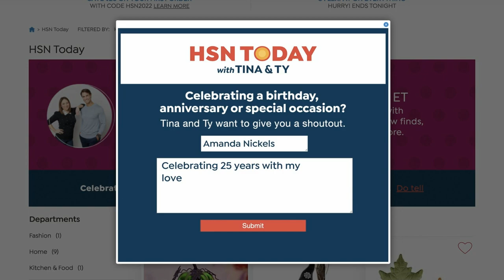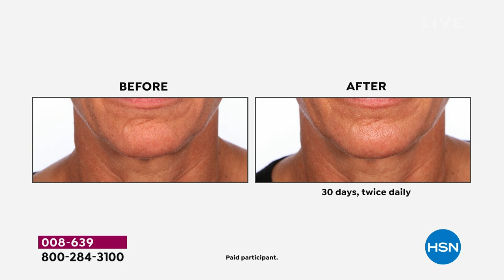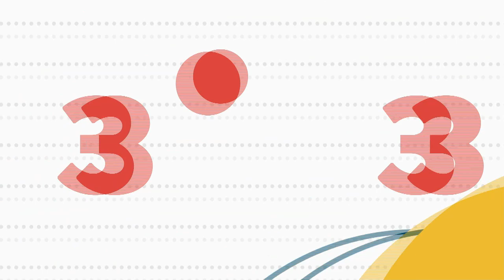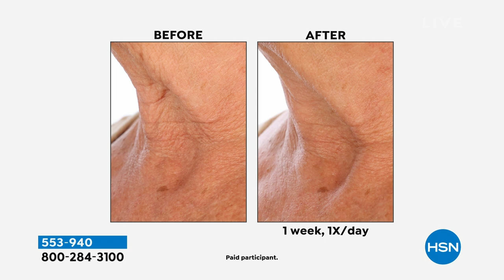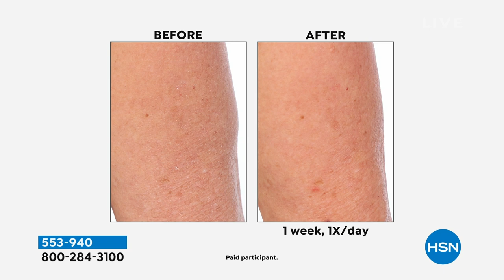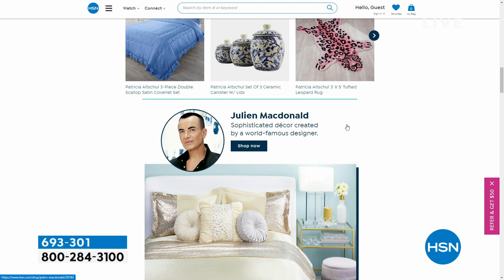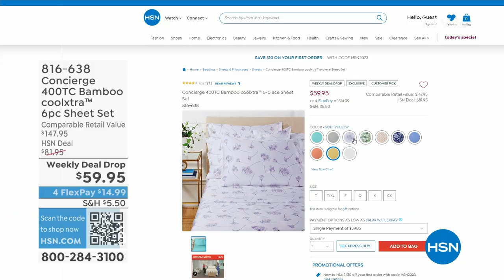HSN | HSN Today with Tina & Ty 04.12.2023 - 08 AM